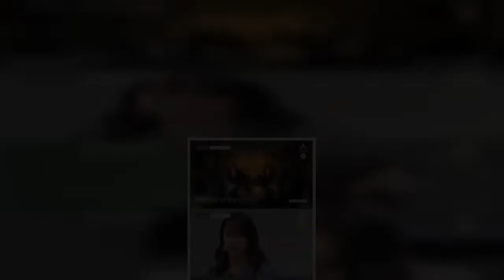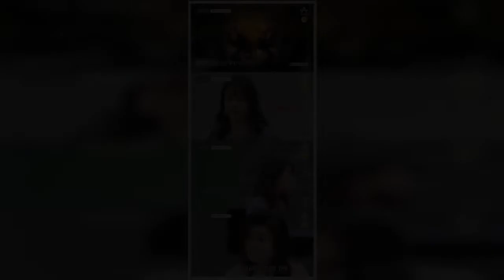"더는 못 버텨.." 카라 리더 박규리가 구하라의 죽음 이후 시도한 것은 차마 상상할 수도 없는 아픔과 슬픔 때문이다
걸그룹 카라의 리더였던 박규리가 2019년 구하라의 죽음 이후 자신 역시 극단적인 시도를 한 적이 있다고 고백했다. 박규리는 24일 채널A ‘오은영의 금쪽상담소’에서 ”멤버가 떠났는데, 그걸 보고 더 이상 못 버티겠다는 생각이 들더라”며 속마음을 털어놓을 예정이다.    최근 진행된 녹화에서 박규리는 ”나도 사람이니까. 나만 없으면 되는 거 아닌가라는 생각이 많이 들었다”며 버거운 고통으로 극단적인 시도를 한 적이 있다고 털어놓았다. 2007년 데뷔해 ‘프리티 걸‘, ‘허니‘, ‘미스터’ 등의 히트곡으로 국내외에서 큰 인기를 끌었던 그룹 카라.    박규리는 구하라가 2019년 11월 24일 스스로 세상을 떠난 이후 자신의 SNS에서 ”서로가 연약함을 더 인정했었으면 네게 좀 더 위로가 되었을까. 못다 한 얘기도 많고, 하고 싶은 말이 많은데..”라며 ”언니가 미안하고, 사랑하고, 또 미안하고, 사랑해. 푹 쉬어”라고 애달픈 마음을 고백한 바 있다. 구하라를 향한 애도 글에서 확인